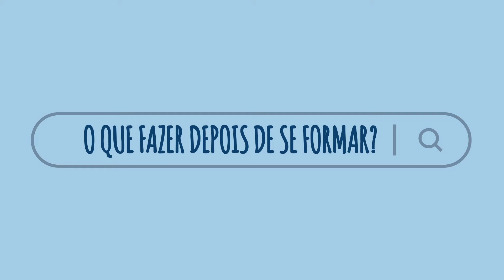VANTAGENS DE UMA PÓS-GRADUAÇÃO | UNICID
Depois da formatura, aposte numa pós-graduação! Continuar os estudos traz muitas vantagens para a sua carreira. Confira as dicas que separamos!

Conheça os cursos de pós-graduação da UNICID para alavancar a sua carreira

UNICID. O mundo é feito da diferença que você faz.